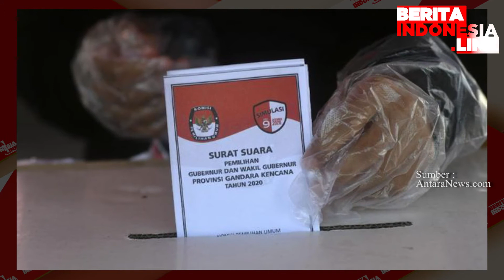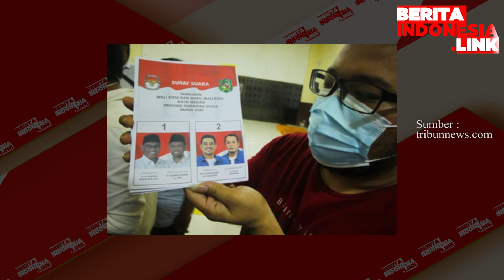Kasus Penyelenggara Pemilu Terbanyak di Sumut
Dewan Kehormatan Penyelenggara Pemilu (DKPP) mencatat laporan terhadap penyelenggara pemilu di Sumatera Utara (Sumut) menempati urutan pertama.
Sementara, daerah di Sumut yang paling banyak laporannya ialah Nias, terutama terkait isu netralitas.

"Pengaduan yang masuk ke DKPP sebanyak 66 aduan. [Catatan] DKPP ini paling top di Nias. Karena pelapor di Nias paling tinggi. Kalau untuk se- Indonesia, Sumut masih menempati urutan pertama disusul Papua, Sulawesi Selatan, Sumatera Barat, Jawa Barat dan Jatim," ungkap  Anggota Dewan Kehormatan Penyelenggara Pemilu (DKPP), Alfitra Salamm di Medan, Senin (14/12) malam.